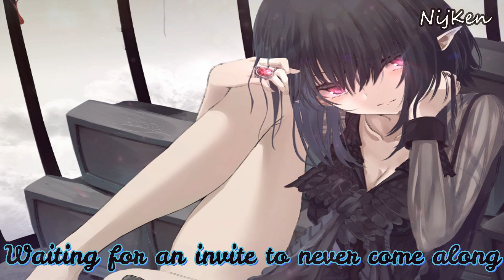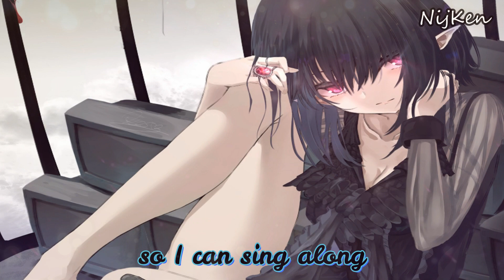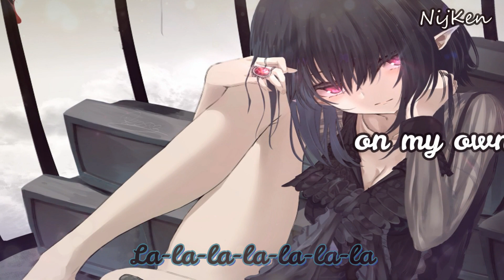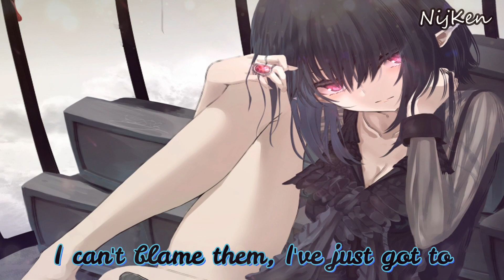「Nightcore」- GRRRLS (Lyrics)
• Song: GRRRLS
• Artist: AViVA

• Lyrics:
Fake faces hiding everywhere
Made up, makeup, made up stares
To hide their stolen air
Don’t look too close, don’t you dare
Stupid seems to be in the air, in my air, everywhere
Blameless I’ll shatter through the glare
Make it, take it, they won’t share

[Pre-Chorus]
I can’t fake it, I’ll just make it on my own (on my own)
I can’t blame them, I’ll just maim them on my throne (on my throne)
I can’t fake it, I’ll just make it on my own
I can’t blame them, I just got to get to my throne

[Chorus]
I am the latest colors, I sing the newest songs
I read all the lyrics, so I can sing along
I am the latest colors, I stand above my throne
Waiting for an invite to never come along
I am the latest colors, I hate the newest songs
I can’t stand the lyrics, I’d never sing along

[Post-Chorus]
I'll never sing along
La-la-la-la-la-la-la
La-la-la-la-la-la-la
La-la-la-la-la-la-la
La-la-la-la-la-la-la

[Verse 2]
Trade places, staggered truth or dare
Only ask it if you care
Trace back to all the millionaires
Snake oil traders, no one shares
Soulless and stealing what they dare
Hold your deck to your chest
Faceless nobody is your friend

[Post-Chorus]
La-la-la-la-la-la-la
La-la-la-la-la-la-la
La-la-la-la-la-la-la
La-la-la-la-la-la-la

[Bridge]
La-la-la-la-la-la-la
La-la-la-la-la-la-la
On my own
La-la-la-la-la-la-la
La-la-la-la-la-la-la
On my throne
La-la-la-la-la-la-la
La-la-la-la-la-la-la
On my own
La-la-la-la-la-la-la
La-la-la-la-la-la-la
My throne

[Extended Chorus]
(La-la-la-la-la-la-la
La-la-la-la-la-la-la)
I can't blame them, I'll just maim them on my throne
(La-la-la-la-la-la-la
La-la-la-la-la-la-la)
I can't blame them, I've just got to get to my throne